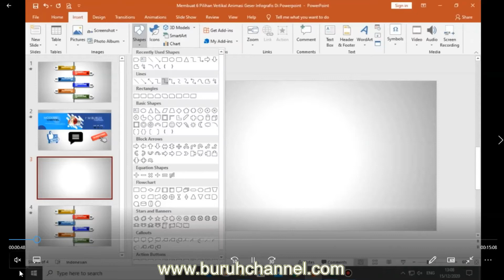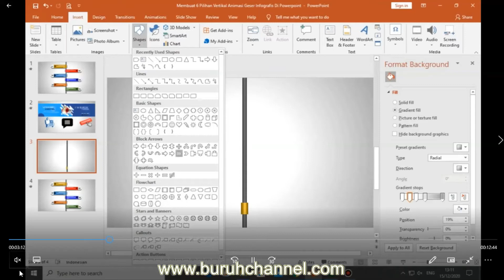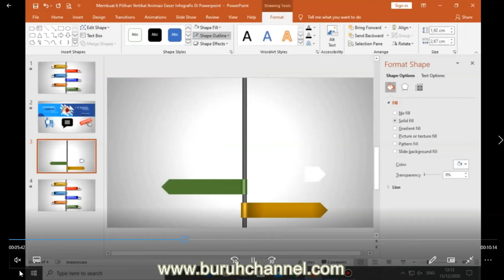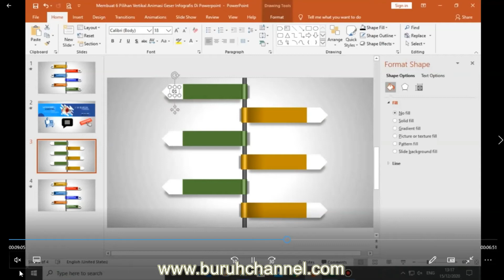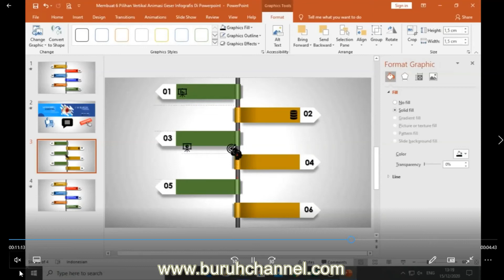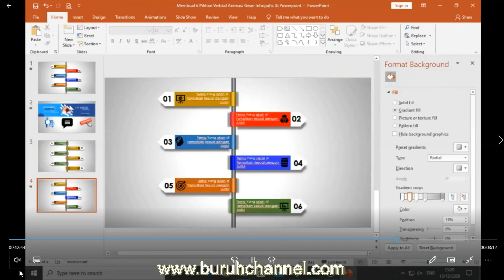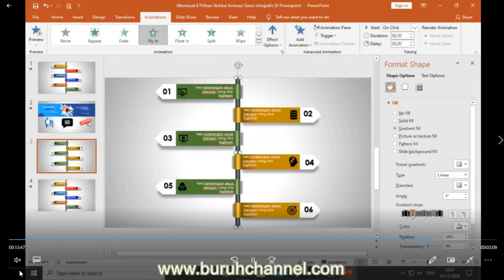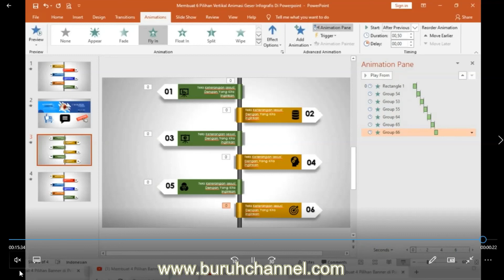Membuat 6 Option Vertikal Animasi Geser Infografis di Powerpoint